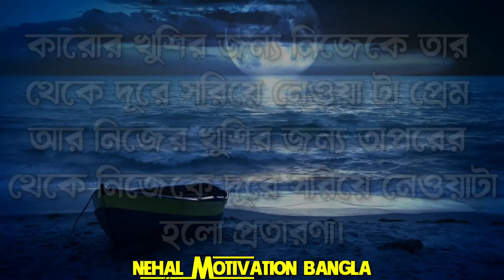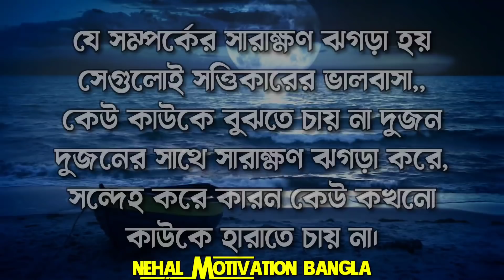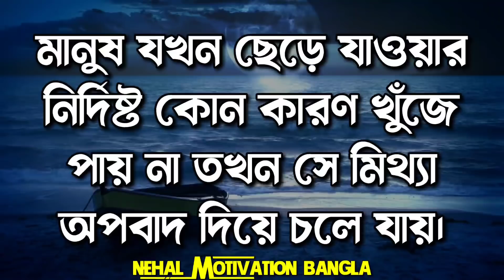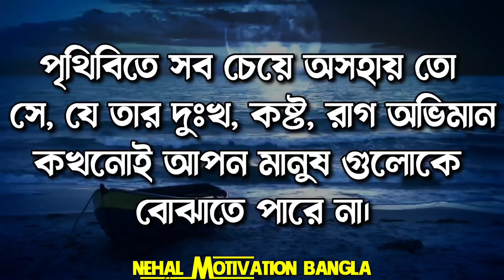কেউ আপনাকে সত্যিই ভালোবাসে | Powerful Bangla Motivational & Emotional Video। Heart Touching Quotes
1)    This video is based on facts gathered from different books, media, internet sources etc. Nehal Motivation Bangla doesn't accept any responsibility or liability for accuracy, content, completeness, legality or reliability of the info in the video. The video is made for education and isn't intended to harm or defame any person, association, company or anyone. It is not intended to spread rumours or hurt the sentiments of any religion, communities or individuals, or to bring disrepute to any person (living or dead). Viewers should always do their own diligence and anyone who wishes to apply ideas contained in video takes full responsibility of it and it is done on their own risk and results. The material contained in the video cannot replace or substitute for the services of trained professionals in any field including, but not limited to, financial, medical, psychological or legal matters. Nehal Motivation Bangla does not take responsibility for any direct, indirect, implied, punitive, special, incidental, or other consequential damages arising directly or indirectly on account of any actions taken based on the video. Nehal Motivation Bangla disclaims any kind of claim of libel, slander or any other kind of claim or suit of any sort. Viewers discretion is advised.

2)     We, at Nehal Motivation Bangla Channel, strictly follow the copyright guidelines described by law and YouTube. All the footage, videos, photos and audios are used for illustrating the script and they are taken from various trusted sources labelled as Copyright Free / No Copyright / Royalty Free / Free for Commercial Use / GPL (General Public License) content which doesn't compulsorily require credit be given, at the same time, Nehal Motivation Bangla do not claim copyright ownership for the media used in this video. We thank the original creators for providing these excellent free media.We carefully check all media and script before uploading the video. Even after, if you feel something is wrong with our video (any copyright infringement or community reports), please let us know immediately so that we can do the best for you.